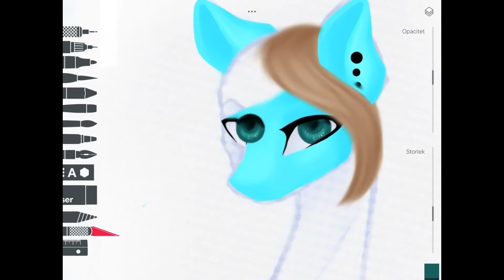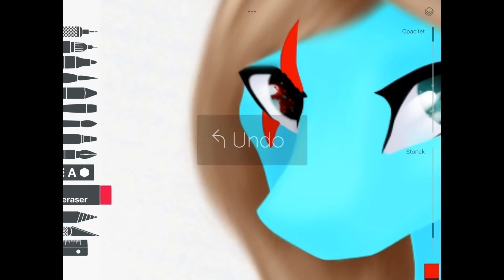Ts rainbow gift/request ;Speedpaint on iPad; #93